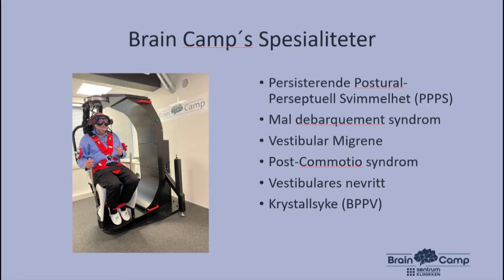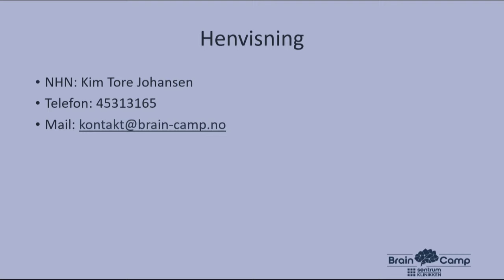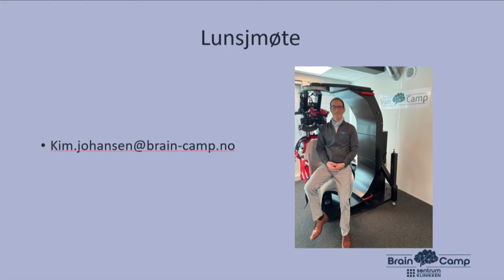Henvisning til Brain Camp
Denne videoen gir en introduksjon til helsepersonell hvordan vi undersøker pasienter med svimmelhet, og hvordan helsepersonell kan henvise pasienter til Brain Camp.